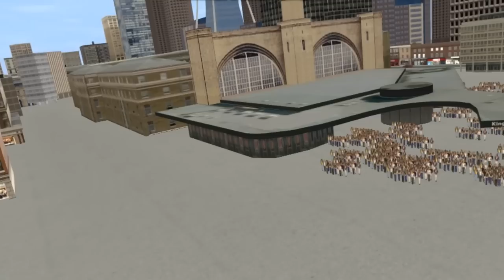Flying Scotsman: The Austeam Mission (2022) | Full Movie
This is it. The long-awaited sequel to Flying Scotsman: All The States or Bust! Apologies for the delay. As with the last movie, some of my sets may be inaccurate, so please take my interpretations with a grain of salt.

also fuck made for kids.